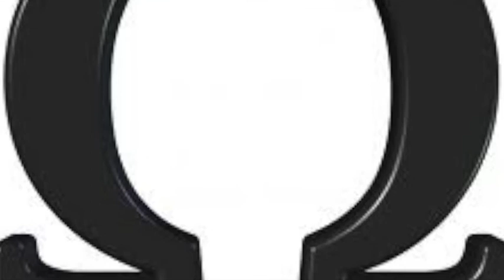Omega - MadHouseDude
Uploaded this because I was making a playlist and surprisingly some random person had not yet uploaded this song to youtube. MadHouseDude has a youtube channel but his older songs aren't uploaded. Leaving this public if anyone else wants to use it